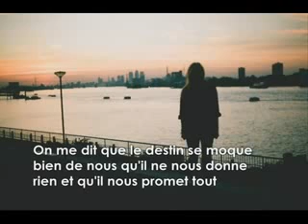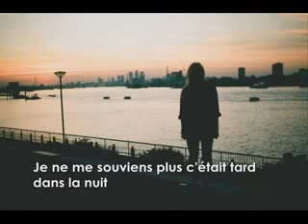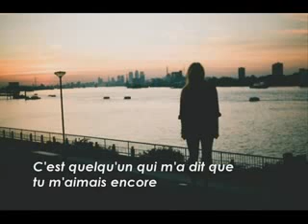Quelqu'un m'a dit - Carla Bruni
Let's learn French with the most famous French songs !
Today, "Quelqu'un m'a dit", by Carla Bruni
To follow all the news of the Alliance Française of Dubai, don't hesitate to visit our facebook page and our